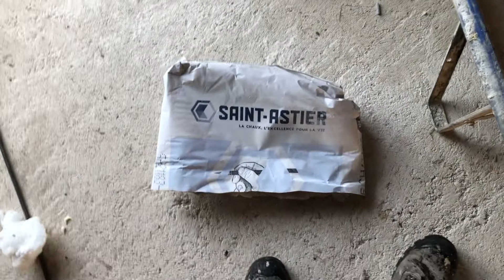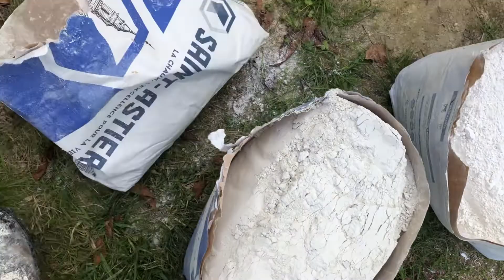renovation de ma vieille maison crépis a la chaux et découpe de pierre a la tronçonneuse a pierre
renovation de ma vieille maison, préparation des mur a la chaux aérienne et hydraulique , crépis a la truelle et découpe de pierre de taille pour appui de fenêtre , chaux et calcaire ,